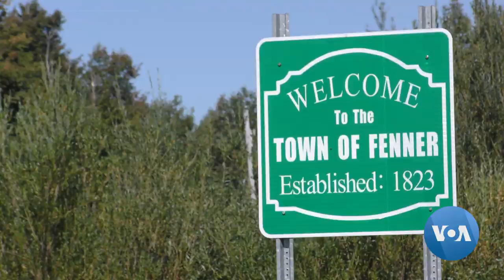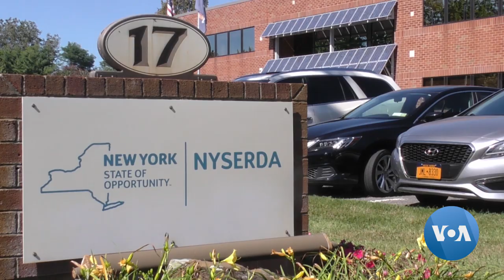Fenner Wind Farm's Lessons on the Growing Power of Renewable Energy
When the Fenner Wind Farm went online in upstate New York in early 2002, it was the largest in the United States. Today it's still up and running and providing electricity for thousands of homes. It also serves as a teaching tool about renewable energy. Dmitrii Vershinin visited the farm and has more in this story narrated by Anna Rice.